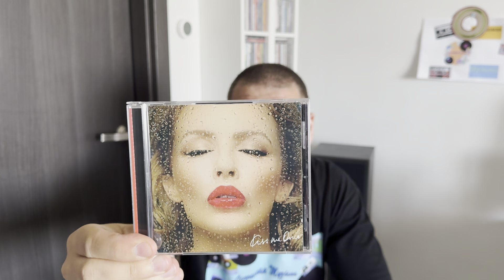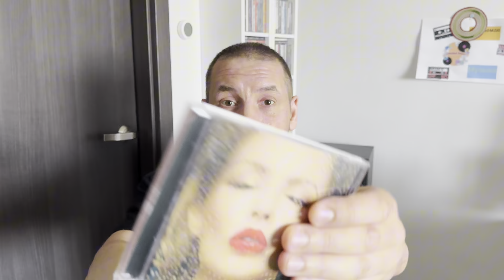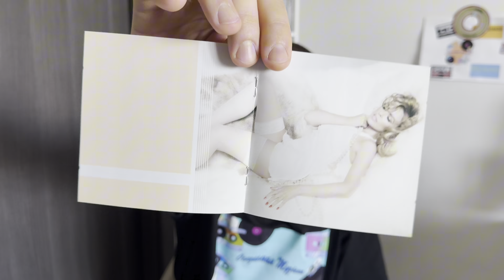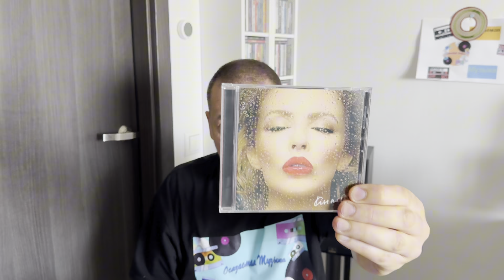40. Kylie Minogue - Kiss Me Once (2014) / Обзор Альбома